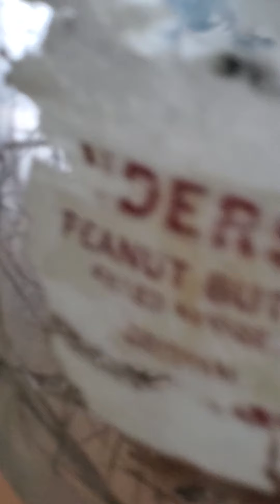Big guy not doing so well...